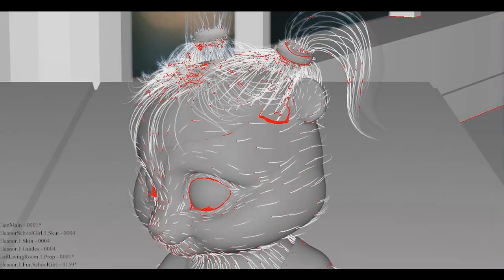Alvin and the Chipmunks 2: A NUT omy of a Scene (Special Featture)